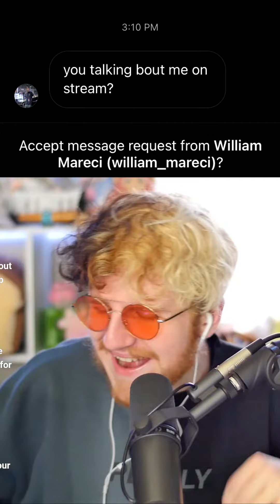i met kanye's sound engineer...